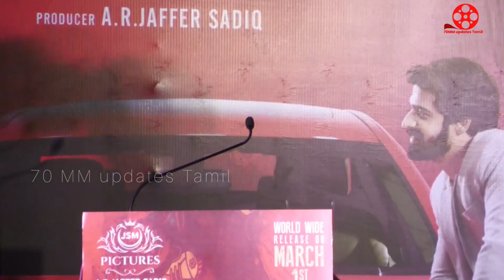mangai | audio launch | kayal anandhi speech